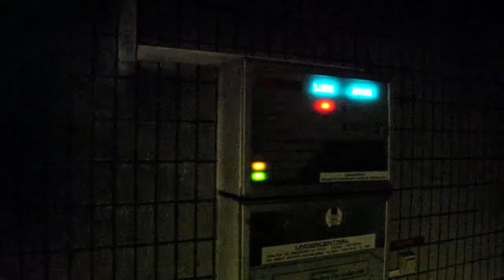Brand på ortopediska kliniken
Hör räddningstjänsten berätta om arbetet med branden på ortopediska kliniken.